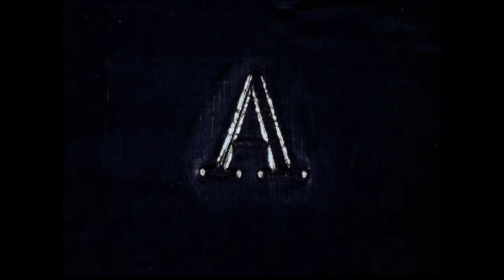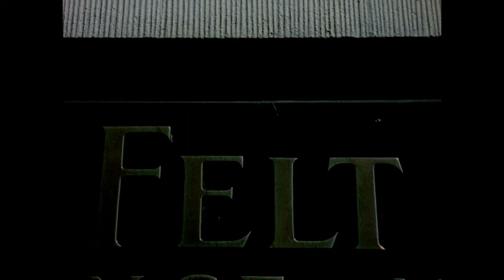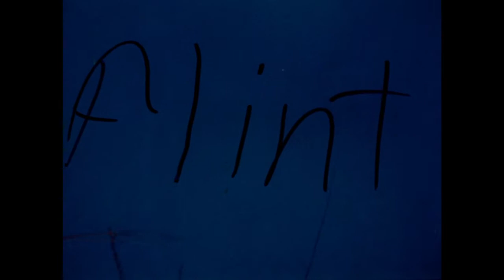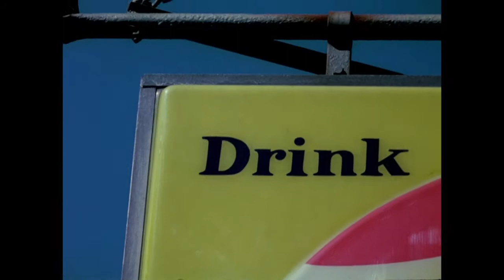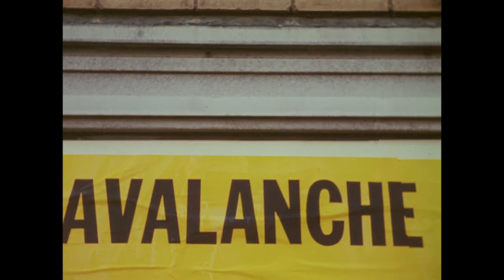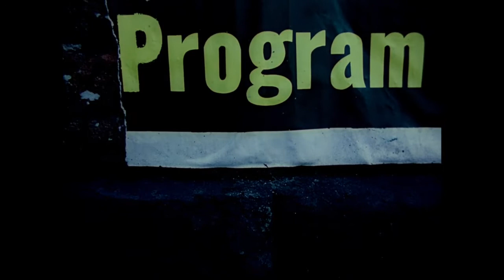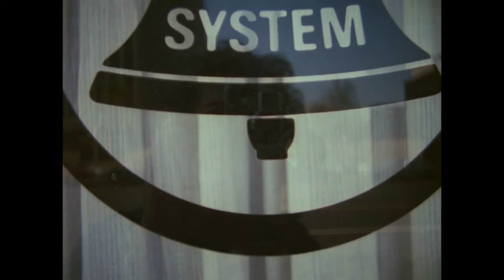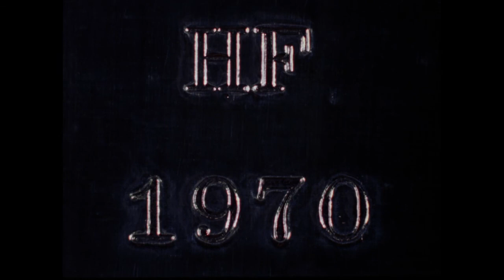Hollis Frampton, Zorns Lemma (1970)